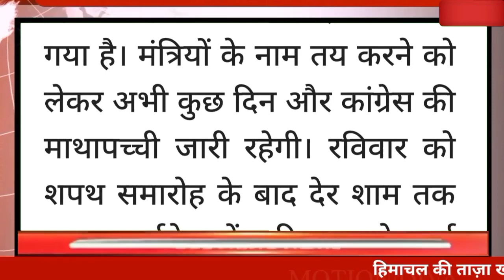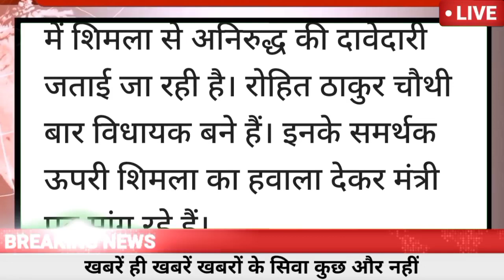🔴अभी की बड़ी खास खबर|| हिमाचल सरकार में फंसा नया पेंच|| जानिए कब होगा मंत्रिमंडल का गठन